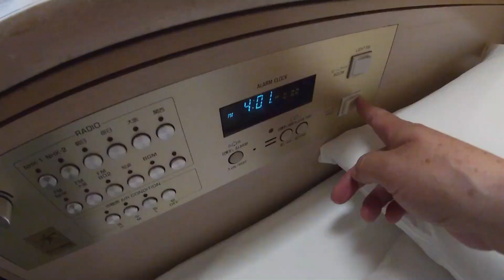今宵の宿・大阪梅田「新阪急ホテル」宿泊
久しぶりのJALエア＆ホテルツアー、設定を1泊3日にして最終日宿泊。数ある候補の中で「新阪急ホテル」を選んでみました。以前宿泊した「大阪東急REIホテル」も候補でしたが、今回は駅直結の利便性重視で選択してみました。

「Morning_Mandolin」